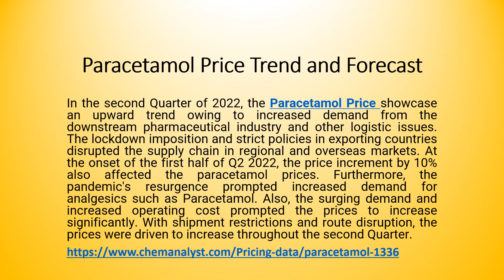Paracetamol Price Trend and Forecast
In the second Quarter of 2022, the Paracetamol Price showcase an upward trend owing to increased demand from the downstream pharmaceutical industry and other logistic issues. The lockdown imposition and strict policies in exporting countries disrupted the supply chain in regional and overseas markets. At the onset of the first half of Q2 2022, the price increment by 10% also affected the paracetamol prices. Furthermore, the pandemic's resurgence prompted increased demand for analgesics such as Paracetamol. Also, the surging demand and increased operating cost prompted the prices to increase significantly. With shipment restrictions and route disruption, the prices were driven to increase throughout the second Quarter.